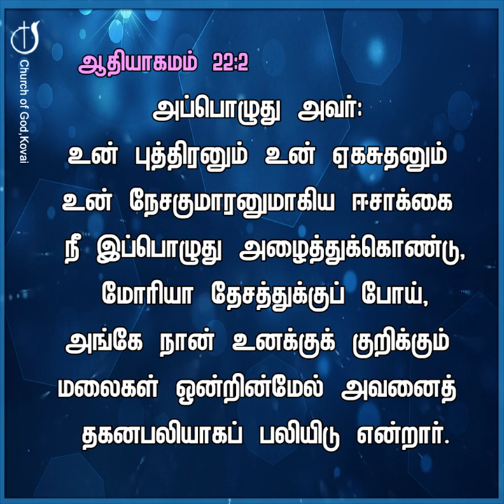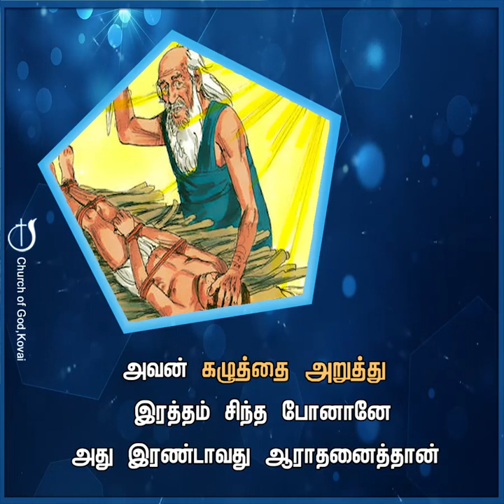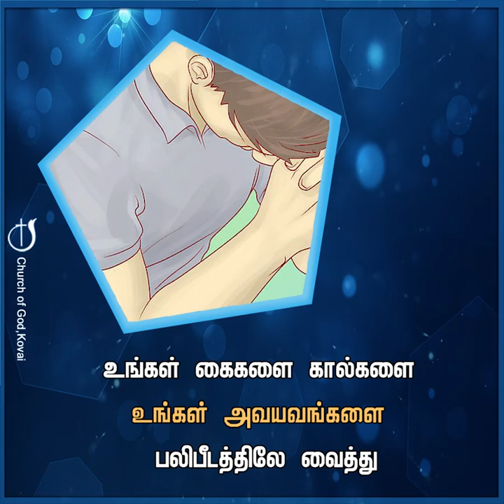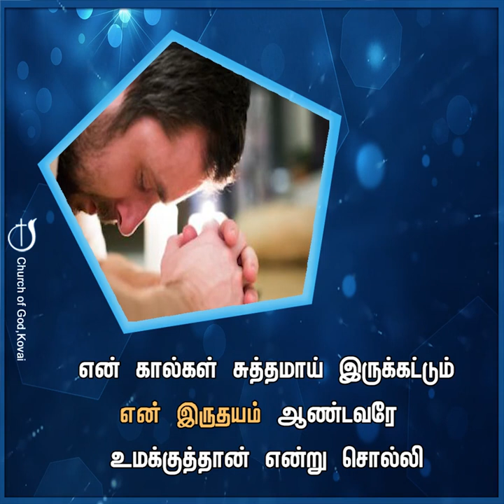செய்து முடிக்கிற தேவன்